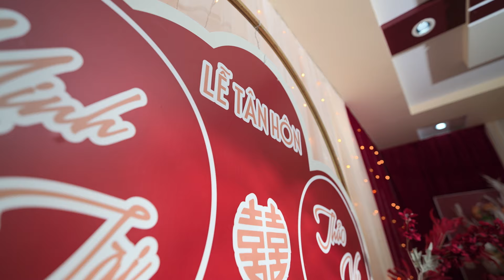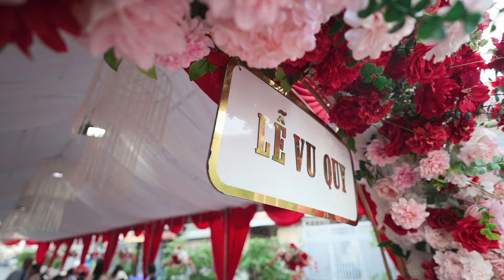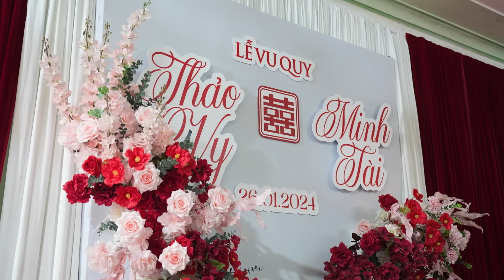[Tris Film] Phóng sự cưới Minh Tài & Thảo Vy